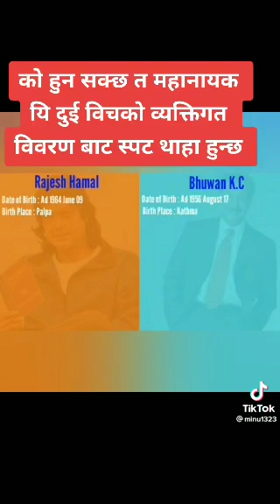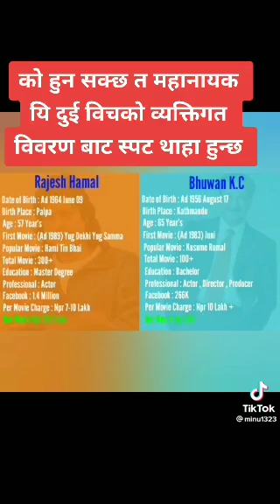महानायक राजेश हमाल र भुवन के सि. बीच केहि भिन्नताहरु 👉️स्रोत: tiktok